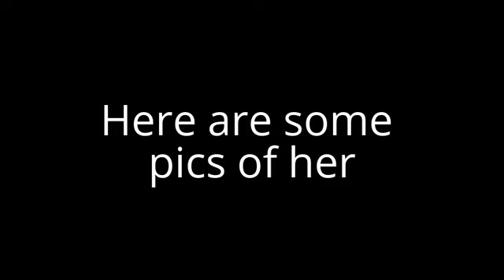Pv sindhu biography inshort everything about her - Pv sindu video